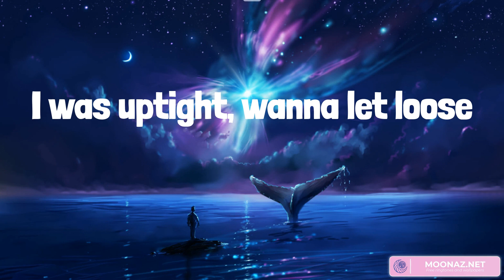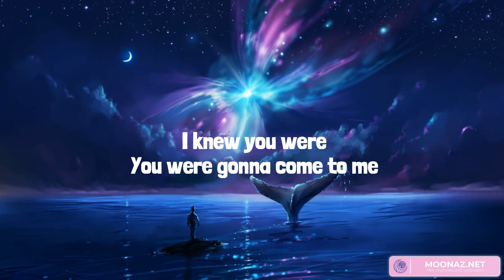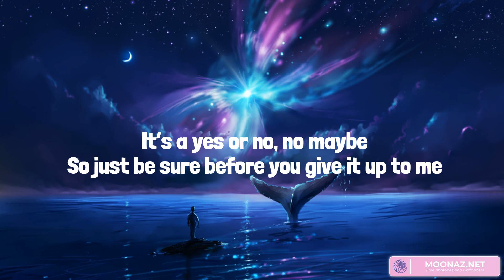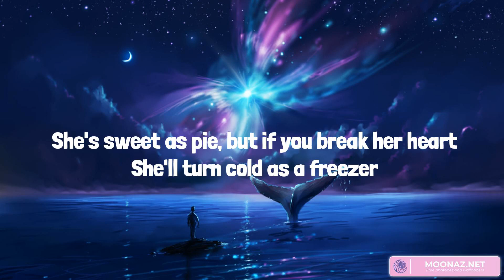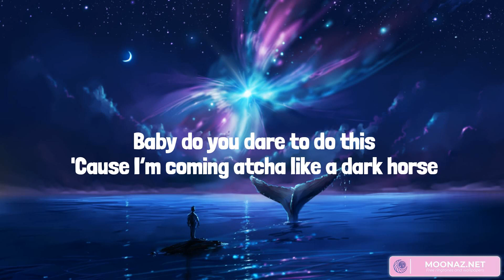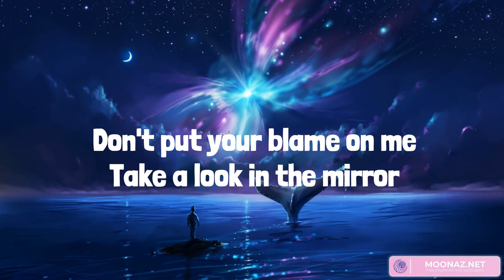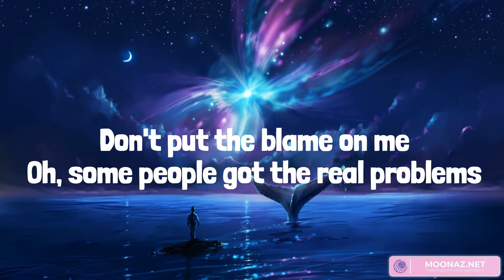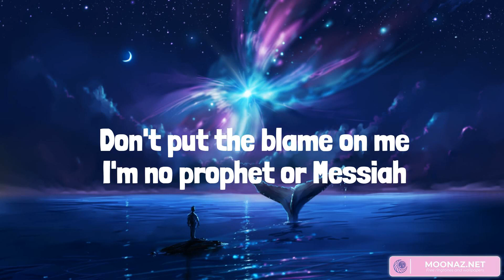Thunder - Imagine Dragons, Katy Perry, Rag'n'Bone Man (Mix Lyrics)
Thunder, thunder
Thun-thun-thunder, thunder
Thunder, thunder
Thunder